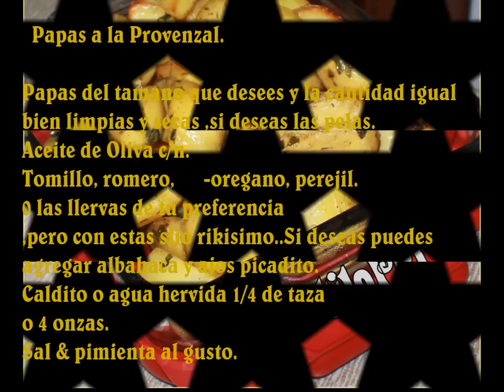PAPAS A LA PROVENZAL 2013 horneadas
Ya sabes que tu visita a mi canal cuenta, tu comentario para mi es muy importante, Asi se si te gusto mi video ! ah y de los likes te los agradesco de antemano. Sin tu apoyo mi canal , no seria nada !